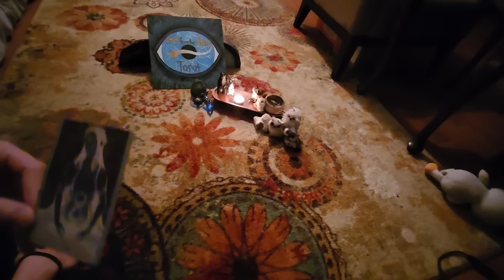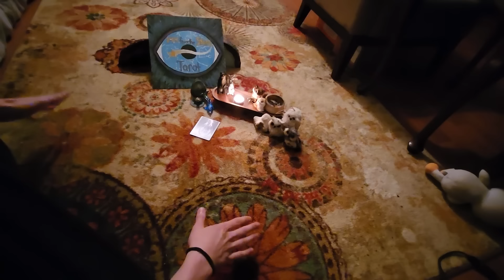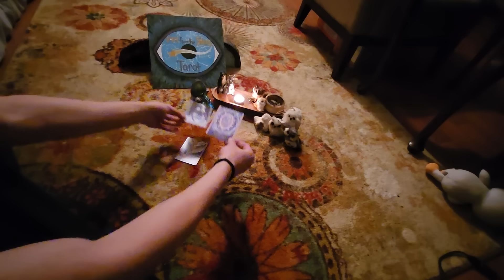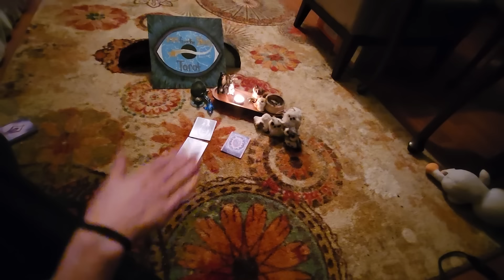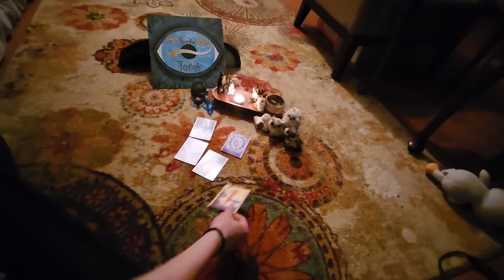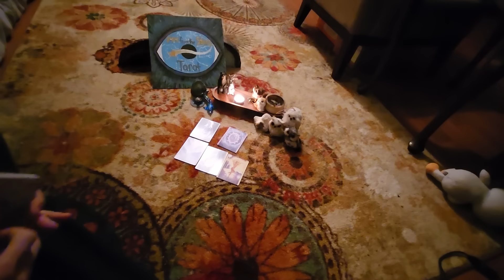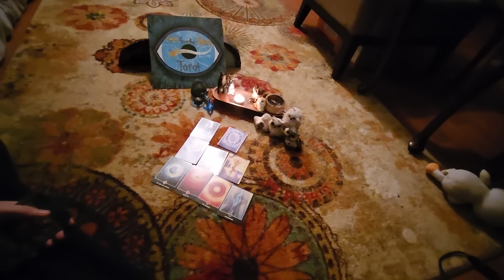Full moon lunar Eclipse🌕 ⚖️☀️🔥